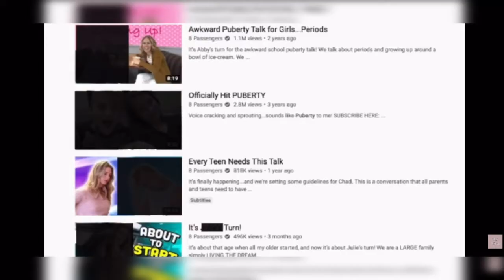WHY I DISAGREE WITH FAMILY CHANNELS & VACATIONING DURING A PANDEMIC | The Ace Family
Hi guys, today is part 2 around my thoughts on Ace Family, but I also deep dive on why I do not agree with family channels or people travelling unnecessarily in a global pandemic.
I get pretty heated in this one.

I’m not comfortable showing the 8 Passengers children, because 1.

Bill to ensure child actors keep a portion of their earnings